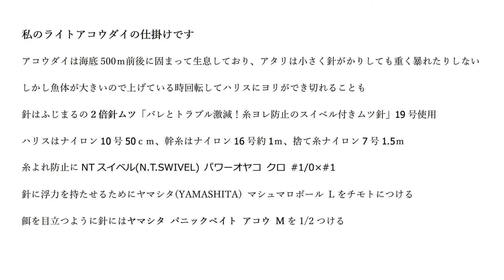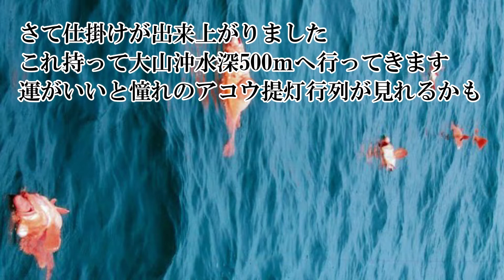ライト深海アコウ仕掛けを作ってみました 大山沖水深500ｍ前後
ライトキンメで訪れた大山沖で水深500ｍ前後でアコウダイが釣れます
ライトキンメの仕掛けでも釣れますが5ｋｇ近い大物を上げるためそれなりの仕掛けに工夫が要ります　私なりのアコウ仕掛け作ってみました
アコウダイは海底500ｍ前後に固まって生息しており、アタリは小さく針がかりしても重く暴れたりしない
しかし魚体が大きいので上げている時回転してハリスにヨリができ切れることも
針はふじまるの２倍針ムツ「バレとトラブル激減！糸ヨレ防止のスイベル付きムツ針」19号使用
ハリスはナイロン12号50ｃｍ、幹糸はナイロン16号約1ｍ、捨て糸ナイロン7号1.5ｍ
糸よれ防止にNTスイベル(N.T.SWIVEL) パワーオヤコ クロ #1/0×#1
針に浮力を持たせるためにヤマシタ(YAMASHITA) マシュマロボール Lをチモトにつける
餌を目立つように針にはヤマシタ パニックベイト アコウ Mを1/2つける